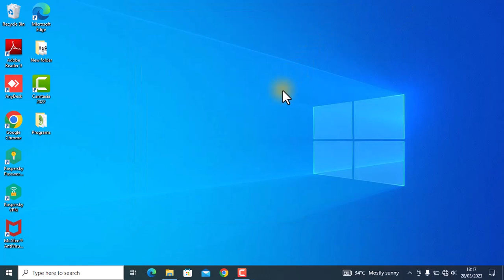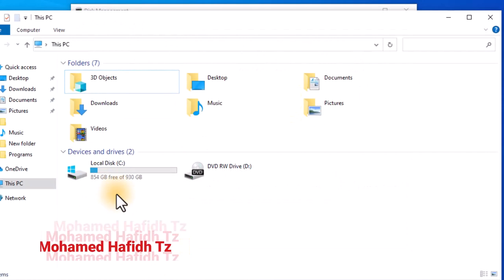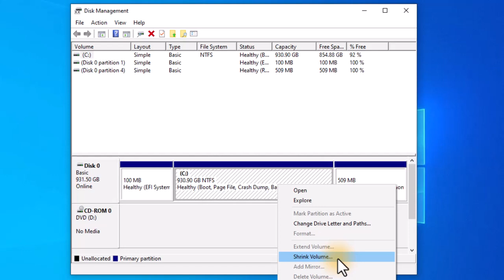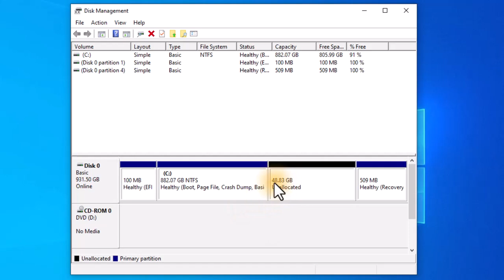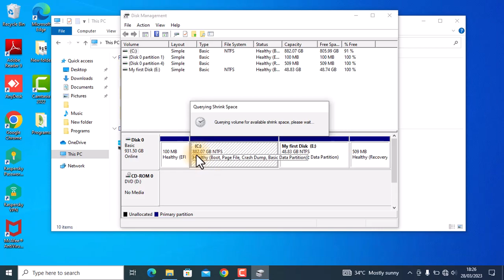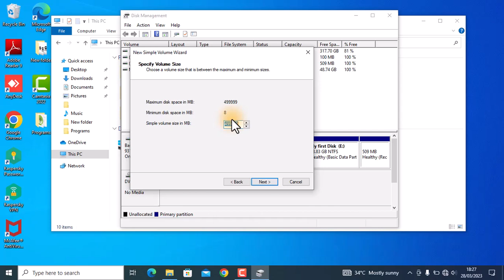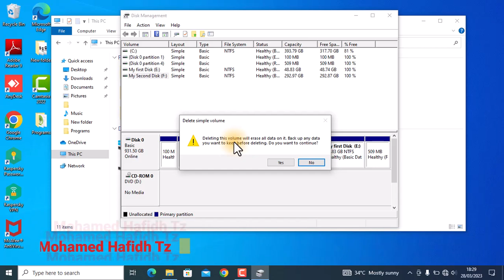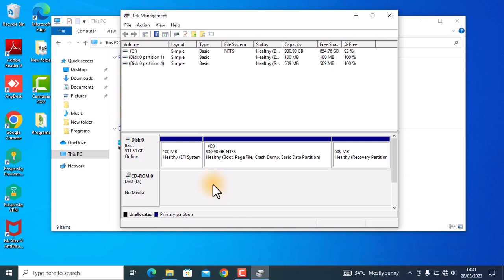Jinsi ya Kugawa Partition kwenye Computer yako: Mwongozo kamili wa mwanzo hadi mwisho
Jinsi ya Kugawa Partition kwenye Kompyuta yako: Mwongozo wa Hatua kwa Hatua

Katika video hii, utajifunza jinsi ya kugawa partition katika computer yako kwa kutumia zana za ndani za Windows au programu ya tatu. Tutakupa mwongozo kamili wa hatua kwa hatua juu ya jinsi ya kugawa diski yako kwa ufanisi na kuhakikisha data yako inalindwa wakati wa mchakato. Utajifunza jinsi ya kutumia zana za Windows Disk Management na DiskPart, pamoja na programu ya tatu kama MiniTool Partition Wizard na EaseUS Partition Master. Kama matokeo, utaweza kugawa diski yako kwa njia ambayo itakuruhusu kuhifadhi faili zako kwa usalama na kuongeza utendaji wa mfumo wako. Kwa hivyo, ikiwa unatafuta njia ya kugawa partition katika computer yako, basi video hii ni kwako!